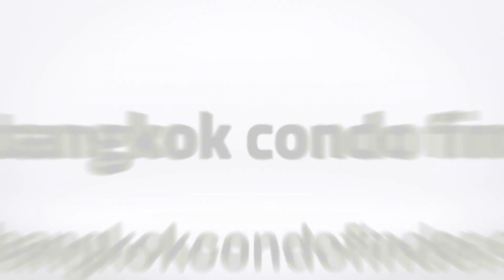Serviced Apartment for Rent in Thonglor Area